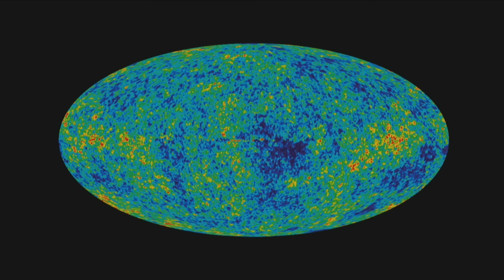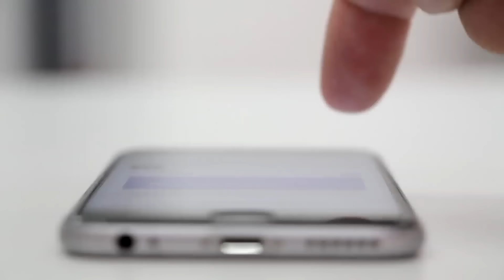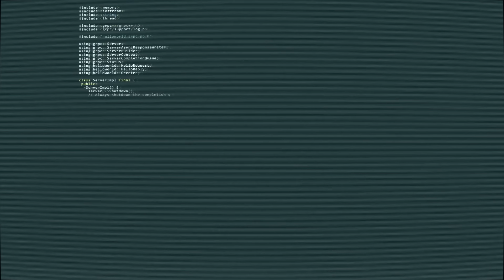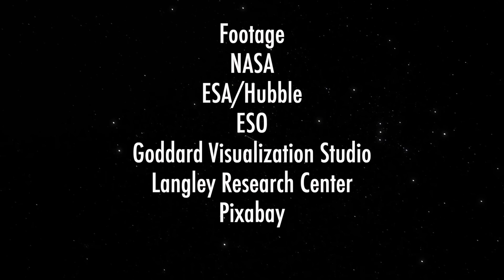What Are Fast Radio Bursts? With Dr. Duncan Lorimer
An exploration of the discovery of fast radio bursts with co-discoverer of the phenomenon Dr. Duncan Lorimer. We talk about how strong the fast radio bursts from space are, what the FRBs might be and how mysteries of the universe reveal themselves through research.

A second mysterious repeating fast radio burst has been detected in space